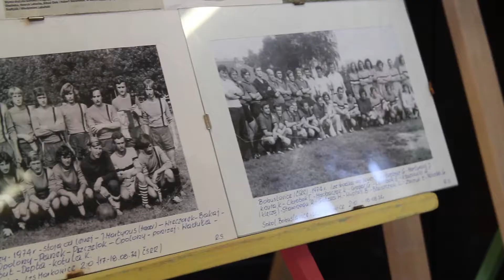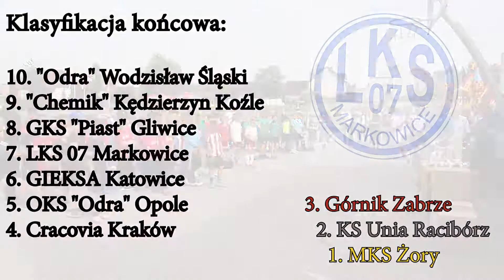I turniej im Huberta Kostki w Markowicach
• I turniej im. Huberta Kostki w Markowicach • rocznik 2008
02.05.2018r. Organizator: LKS 07 Markowice

montaż: Patryk Cyran
zdjęcia: Tomasz Kuska, Patryk Cyran

Drużyny biorące udział:

• Górnik Zabrze
• Cracovia Kraków
• Piast Gliwice
• Gieksa Katowice
• Odra Opole
• Chemik Kędzierzyn - Koźle
• MKS Żory
• Odra Wodzisław
• Unia Racibórz
• LKS 07 Markowice

Wyniki I Turnieju Piłki Nożnej im. Huberta Kostki

Grupa A

LKS 07 Markowice - MKS Żory 0:3
Gieksa Katowice - Cracovia Kraków 0:3
Odra Wodzisław - LKS 07 Markowice 1:2
MKS Żory - Gieksa Katowice 2:0
Cracovia Kraków - Odra Wodzisław 1:0
LKS 07 Markowice - Gieksa Katowice 1:4
MKS Żory - Cracovia Kraków 5:0
Odra Wodzisław - Gieksa Katowice 0:2
LKS 07 Markowice - Cracovia Kraków 2:4
MKS Żory - Odra Wodzisław 7:0

Kolejność końcowa grupy A

1. MKS Żory
2. Cracovia Kraków
3. Gieksa Katowice
4. LKS 07 Markowice
5. Odra Wodzisław

Grupa B

Unia Racibórz - Górnik Zabrze 4:1
Odra Opole - Piast Gliwice 8:0
Chemik K-K - Unia Racibórz 0:3
Górnik Zabrze - Odra Opole 2:1
Piast Gliwice - Chemik K-K 3:1
Unia Racibórz - Odra Opole 5:1
Górnik Zabrze - Piast Gliwice 5:2
Chemik K-K - Odra Opole 1:6
Unia Racibórz - Piast Gliwice 5:1
Górnik Zabrze - Chemik K-K 6:0

Kolejność końcowa grupy B

1. Unia Racibórz
2. Górnik Zabrze
3. Odra Opole
4. Piast Gliwice
5. Chemik K-K

Mecz o miejsce IX: Odra Wodzisław - Chemik K-K 1:1 pk. 3:4

Małe półfinały o miejsca V - VIII

LKS 07 Markowice - Odra Opole 1:4
Gieksa Katowice Piast Gliwice 3:1

Półfinały

MKS Żory - Górnik Zabrze 2:1
Cracovia Kraków - Unia Racibórz 1:5

Mecz o miejsce VII: Piast Gliwice - LKS 07 Markowice 1:1 pk. 3:4
Mecz o miejsce V: Gieksa Katowice - Odra Opole 0:3

Mecz o III miejsce: Górnik Zabrze - Cracovia Kraków 2:1

Finał: MKS Żory - Unia Racibórz 4:1